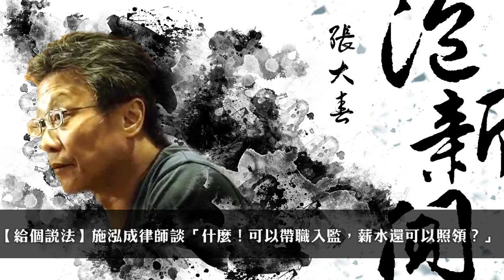'20.05.21【張大春泡新聞】民間司改基金會施泓成律師談「什麼！可以帶職入監，薪水還可以照領？」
主持人：張大春
來賓：民間司改基金會常務執行委員 施泓成律師
單元：給個說法 — 什麼！可以帶職入監，薪水還可以照領？

九八新聞台@大台北地區 FM98.1